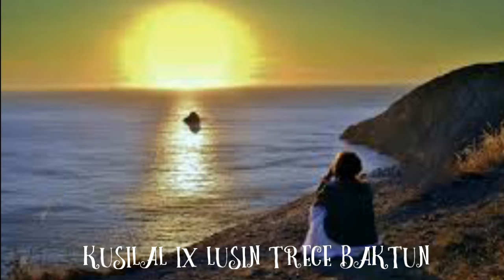Marimba Trece Baktun vol 6 Kusilal ix Lusin